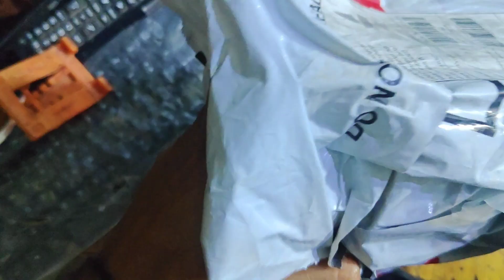Boat Smart Watch Unboxing 🛍️ फ्री की स्मार्ट वॉच लूट 😱 अनबॉक्सिंग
Join Telegram Channel Free Shopping Offer and Loot Deals 🛍️ 👆👆👆